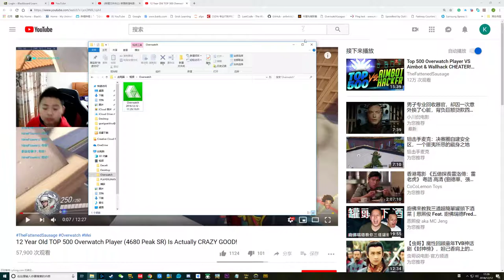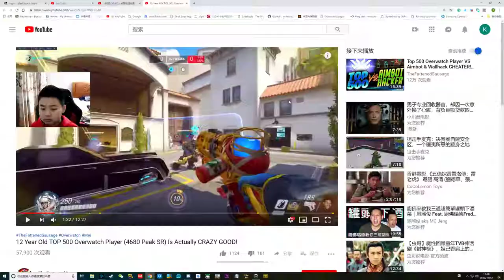Overwatch 2018 12 12 17 29 19 01